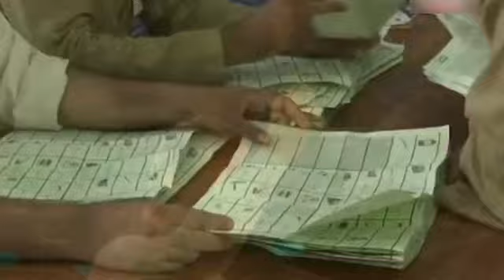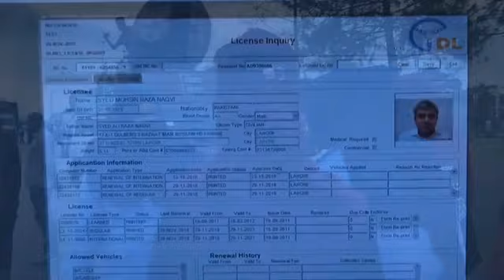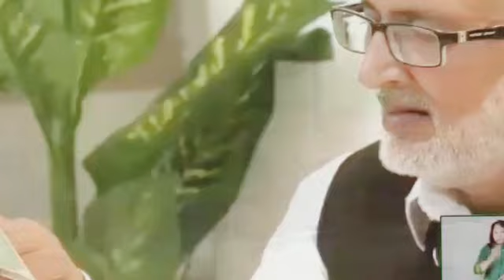Surprising Situation, Imran khan PTI | Election Commission Resignation | Nawaz sharif, Qazi Faez Isa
A big resignation from the Election Commission?The awaited ECP resignation has arrived.Supreme Court